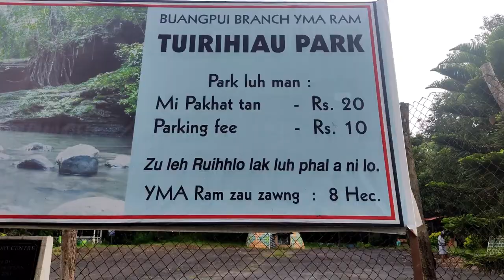Don't Miss Out these Places in Mizoram || I kal ve tawh em?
All the content in the video are taken from Thenzawl Village.

Thenzawl is  in Serchhip district in the Indian state of Mizoram. It is an important center for the traditional Mizo handloom industry.Thenzawl is 90 km (56 miles) from Aizawl, the capital of Mizoram.